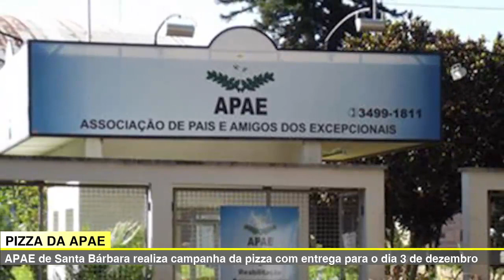🔴🎬 JORNAL DA TV SBN–19/11/2021-POLÍCIA PRENDEU UM CARRO QUE PODE TER SIDO USADO NA MORTE DO PERSONAL